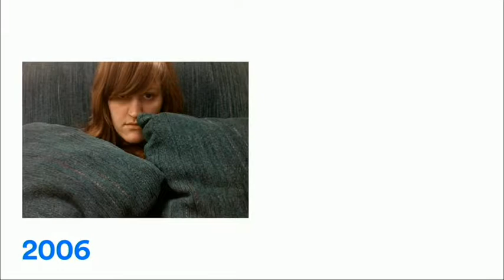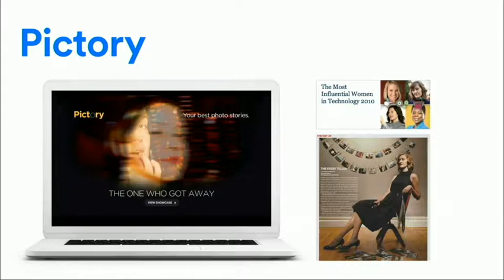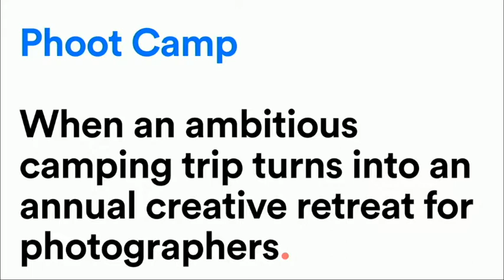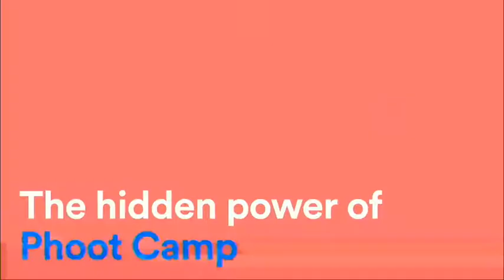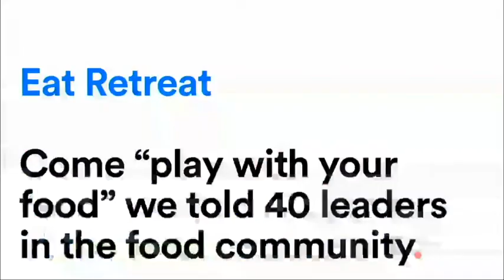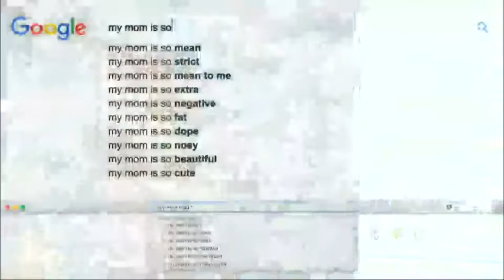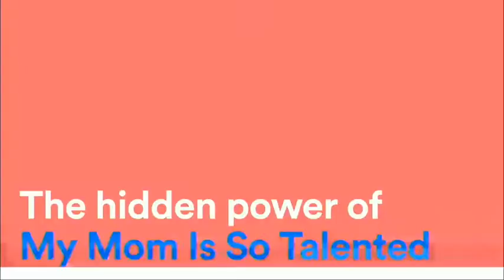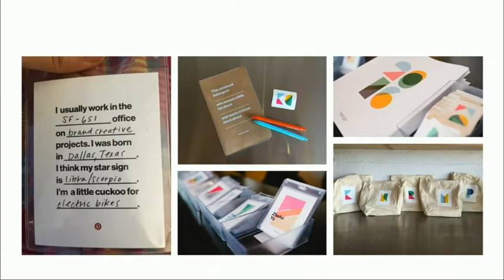Designing Experiences (Laura Brunow Minor @ Designers + Geeks)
Memories are made through human experience. Think back to your favorite birthday or the day you crossed the graduation stage to accept your diploma. Those experiences were designed to be memorable. In this talk, we'll discuss what makes experiences noteworthy with some of the leading talent in this field. From big scale productions to intimate gatherings, we'll take a look at the recipe for getting experience design right.